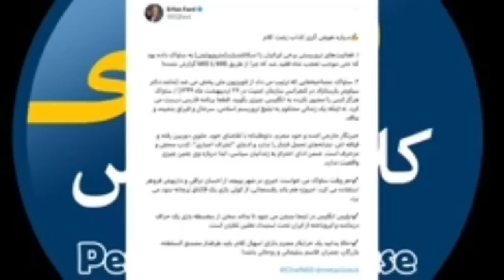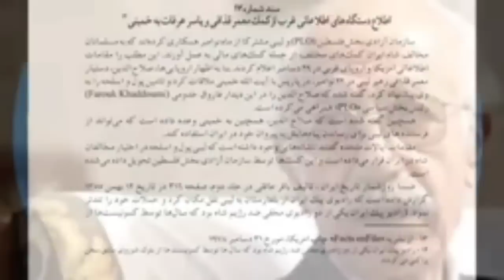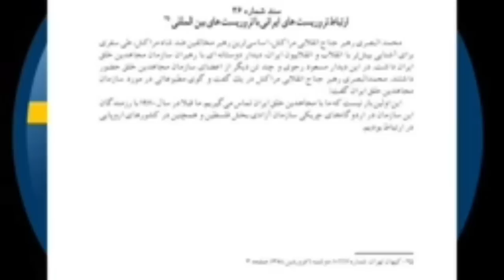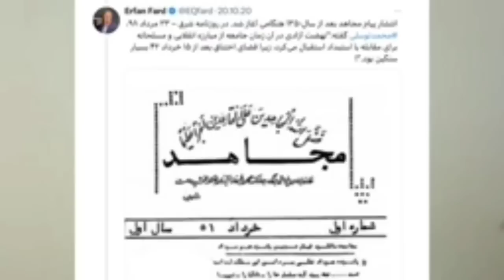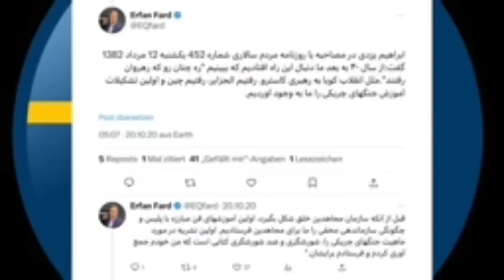کلاب هاوس فارسی: درباره شیادی و عوامفریبی صادق زیباکلام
ویدئوی کامل آن را در کانال یوتیوب "کلاب هاوس فارسی" مشاهده بفرمائید.